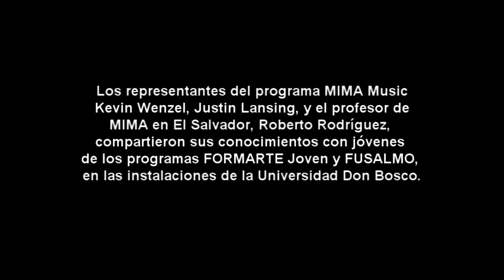MIMA Music El Salvador 2013.wmv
Los representantes del programa MIMA Music, Kevin Wenzel, Justin Lansing, y el profesor de MIMA en El Salvador, Roberto Rodríguez, compartieron sus conocimientos con jóvenes de los programas FORMARTE Joven y FUSALMO, en las instalaciones de la Universidad Don Bosco. MIMA Music es una organización estadounidense que utiliza la improvisación musical para potenciar y enriquecer a la juventud. Desde su creación en el año 2000, MIMA ha producido programas de difusión de música y videos en Argentina, Brasil, China, Chipre, El Salvador, Inglaterra, Alemania, India, Jamaica, España y EE.UU. El método de MIMA Music tiene cuatro valores principales: la inspiración, la transformación, la creación y la celebración.